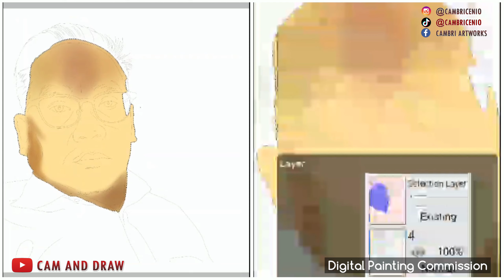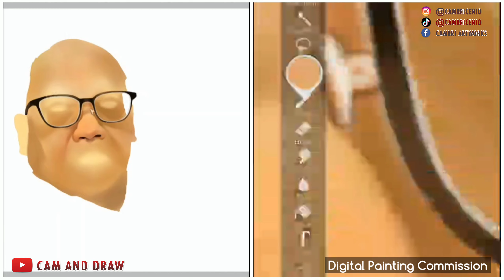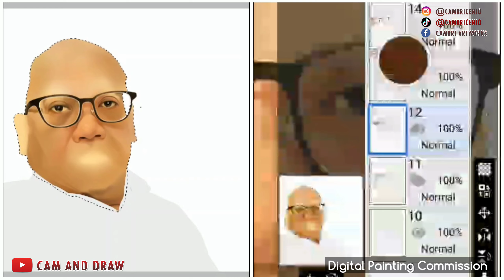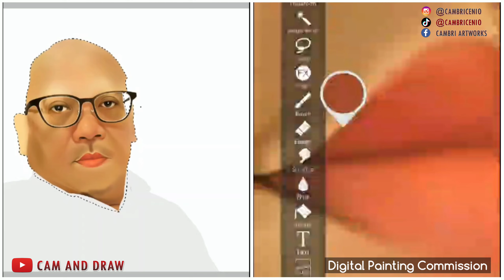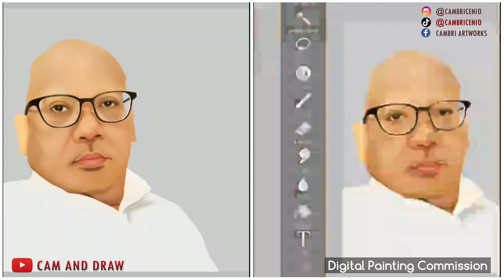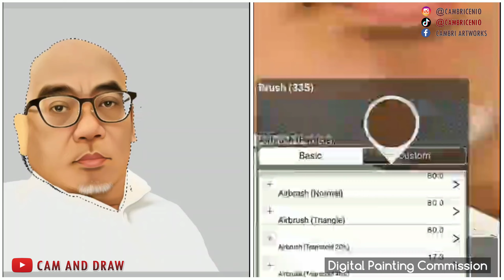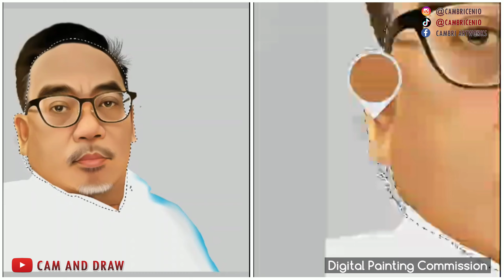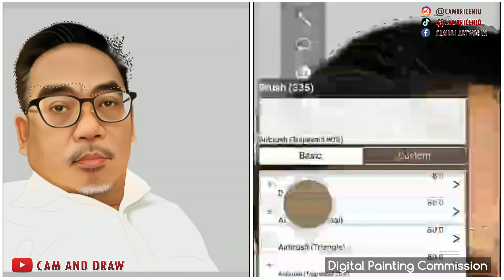Digital Painting Commission | CAMBRICENIO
Artist: Camille Bricenio